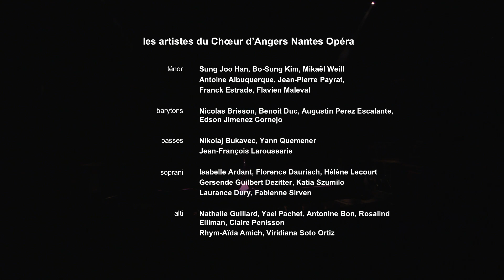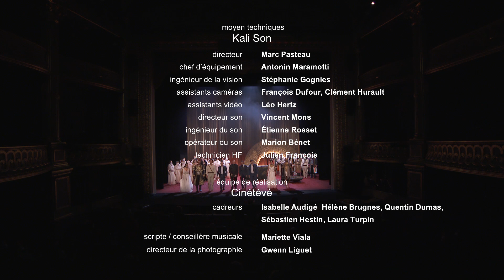"Iphigénie en Tauride" de Gluck, au Grand Théâtre d'Angers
Ils ont tous du sang sur les mains. Devenue en Tauride grande-prêtresse de Diane, Iphigénie s’apprête à immoler son frère Oreste, lui-même meurtrier de leur mère ; elle n’a pas reconnu son frère. Seuls les liens du sang et de l’amitié auront raison des spectres qui hantent Oreste et Iphigénie.

Tragédie lyrique en quatre actes composée par Christoph Willibald Gluck et créée en 1779.

Acte I  00:00
Acte II  31:04
Acte III 01:03:38
Acte IV 01:25:27

Captation : octobre 2020, au Grand Théâtre d'Angers.

DISTRIBUTION

Direction musicale : Diego Fasolis
Mise en scène, scénographie et costumes : Julien Ostini
Lumières : Simon Trottet

Chorégraphie : Florence Pageault

Iphigénie : Marie-Adeline Henry
Oreste : Charles Rice
Pylade : Sébastien Droy
Thoas : Jean-Luc Ballestra
Diane : Élodie Hache

Un Scythe : Benoit Duc
Le Ministre de Thoas : Nikolaj Bukavec
Première Prêtresse : Hélène Lecourt
Deuxième Prêtresse : Laurence Dury
Une Femme grecque : Florence Dauriach

Danseuses : Léa Béchu / Blandine Brasseur / Jeanne Stuart

Chœur d'Angers Nantes Opéra
Direction Xavier Ribes

Orchestre National des Pays-de-la-Loire
Directeur musical Pascal Rophé